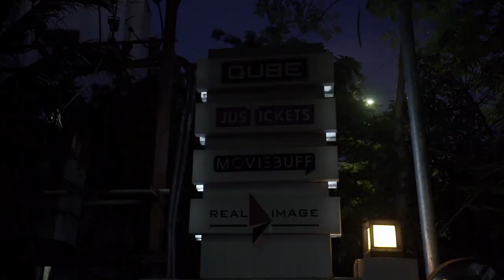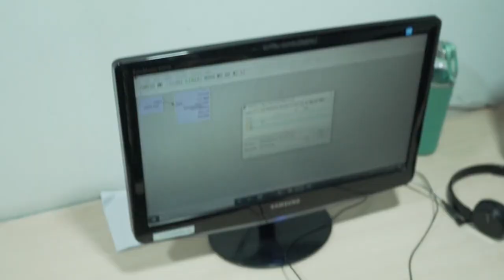Qube Wire - Zero Dark Theatres | Beast & KGF - DCP Delivery + KDM Management | Qube Cinema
Qube Wire - Zero Dark Theatres
Beast & KGF - DCP Delivery + KDM Management  by Qube wire team, Qube cinema.